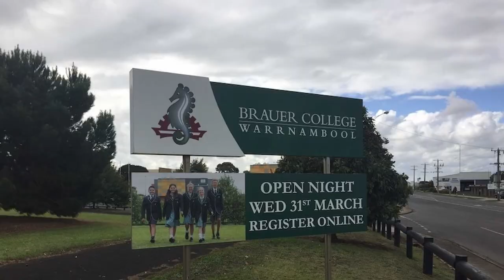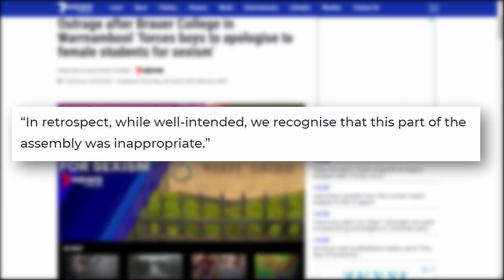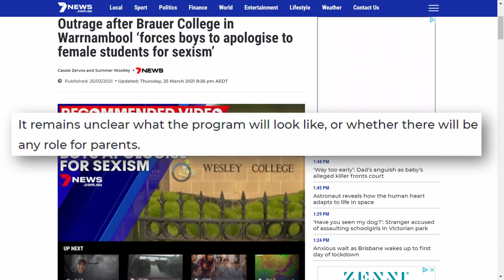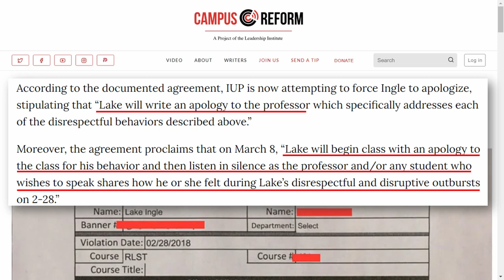Students forced to apologize for being Boys! | Brauer College apology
Students forced to apologize for being Boys! | Brauer College in Warrnambool

Students at an Australian school, Brauer College, were asked to stand an apologize to the girls, because of their gender. Essentially Brauer College had seen a number of assaults and harassments complaints made by the girls. So the school decided to fix that problem by having all the boys stand up in an assembly and apologize for being boys.

Sounds pretty messed up to me.